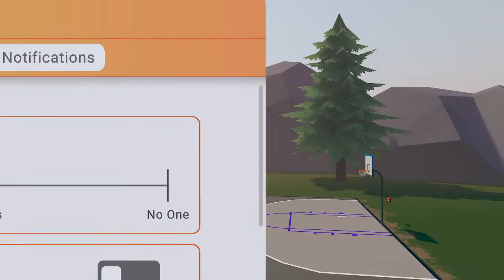Tulane vs Rutgers